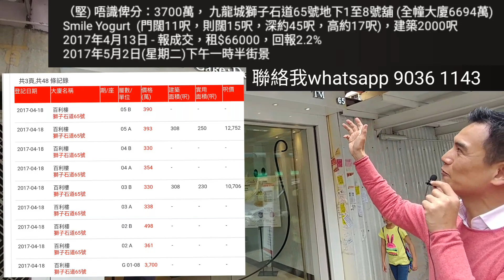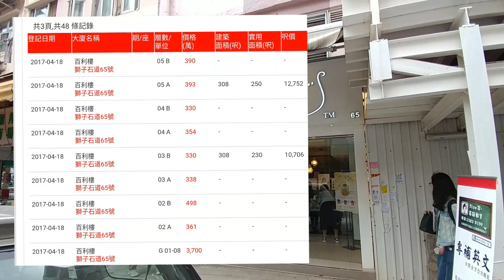（堅) 唔識俾分：3700萬， 九龍城獅子石道65號地下1至8號舖 (全幢大廈6694萬) Smile Yogurt (門闊11呎，則闊15呎，深約45呎，高約17呎)，建築2000呎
應該唔止買間鋪咁簡單